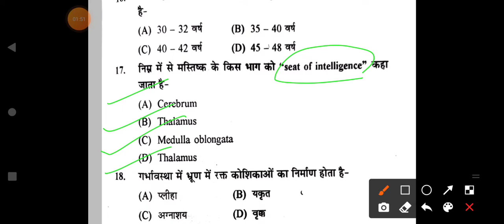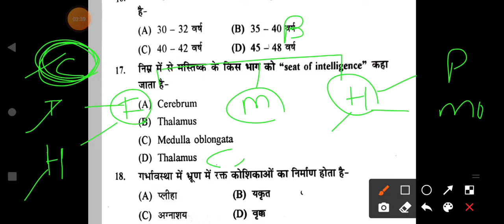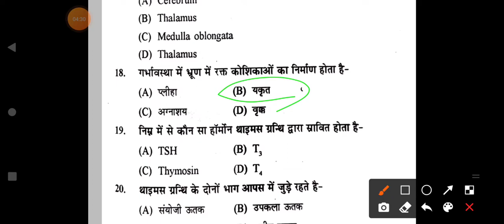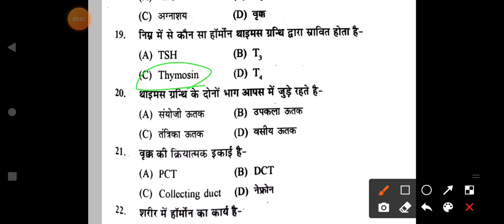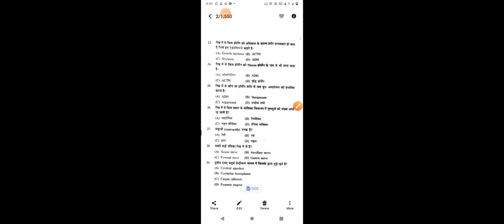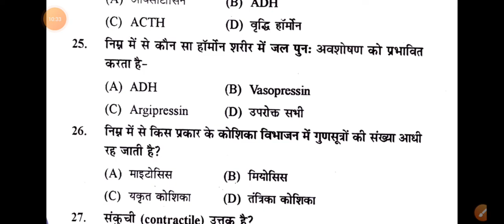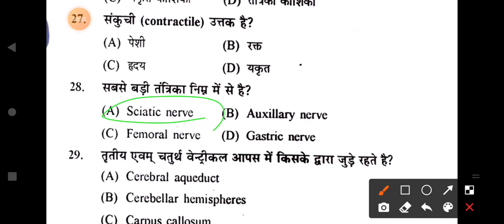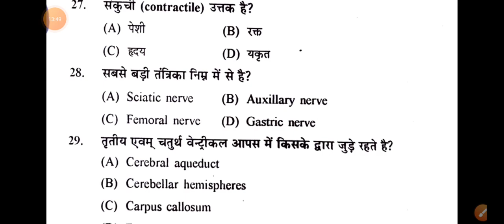December 13, 2021